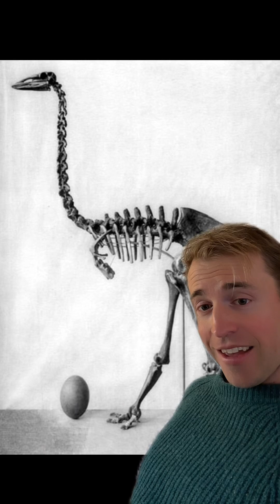The largest egg in the world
Here are some facts that didn't make it into the video:

- Some elephant bird eggs have been found in Australia... but there is little evidence they actually lived there. Based incidences with more recent species' eggs, it's thought that the eggs were carried across the ocean from Madagascar.

- Elephant birds and kiwis are both included in the flightless taxon of birds known as ratites. The narrative of ratite evolution has undergone revisions in the last few decades. Earlier it was thought that all ratites shared a common flightless ancestor on the supercontinent Gondwana, and were subsequently dispersed by the continents breakup--but more recent evidence has painted a more complicated picture.

- Elephant birds were not the only giant creature endemic to Madagascar... giant hippos, crocs, tortoises, fossa, and even lemurs were also present. The giant baobab is one of the only giant organisms you can still see today on the island.